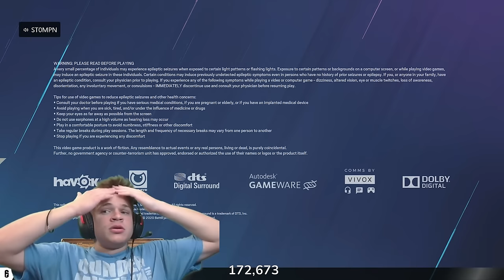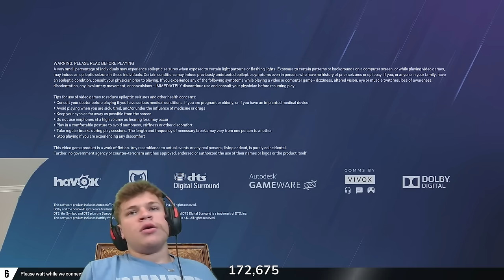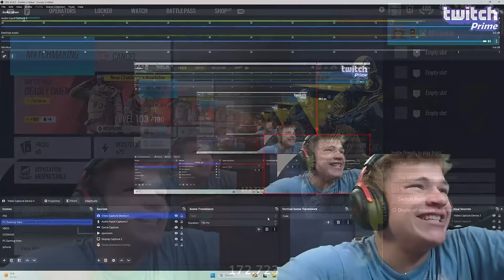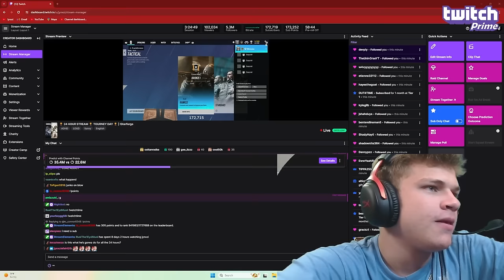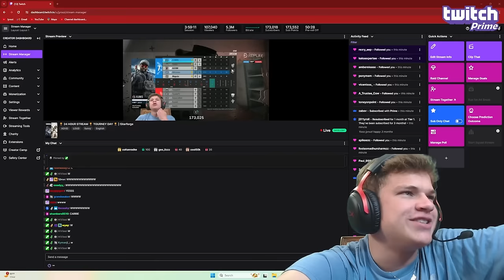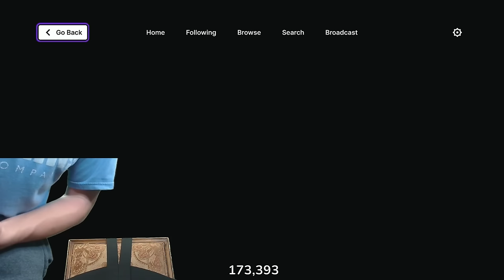[Round Two] $100,000 Console Pro League Tournament